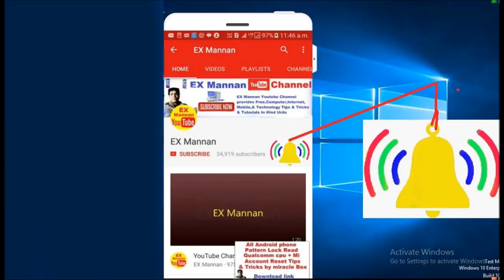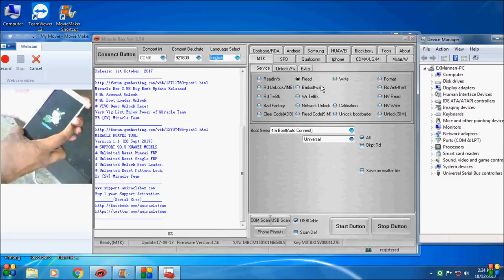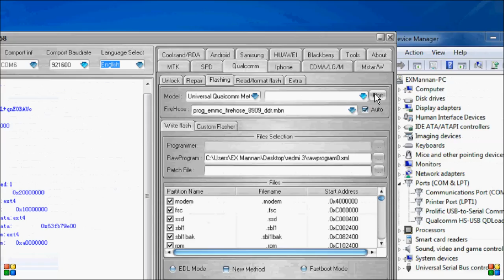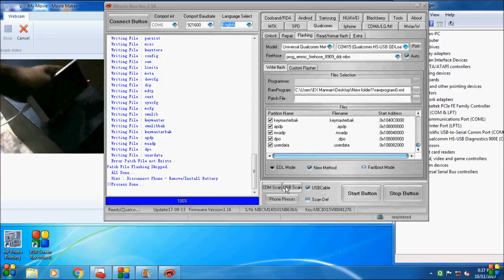how to/flash/mi smart phone/redmi note 3/qualcomm cpu/in/miracle box